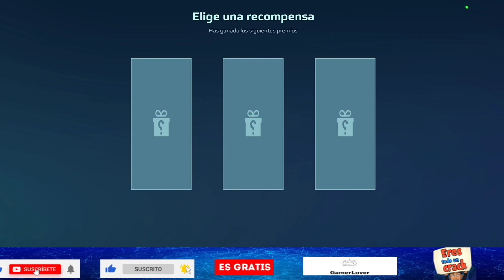Qué podemos OBTENER con 20 MONEDAS de BRONCE? | War Robots | Traga Monedas